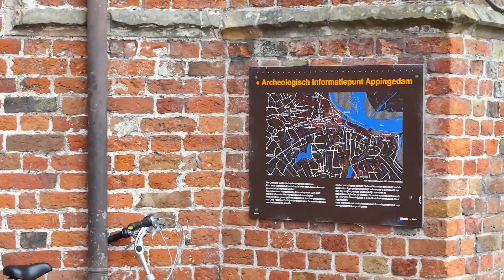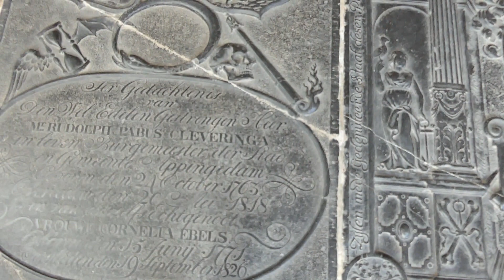Kerk en Expositie Appingedam tijdens Bie Daip 27 08 2017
Kerk Appingedam en de Expositie daarin .